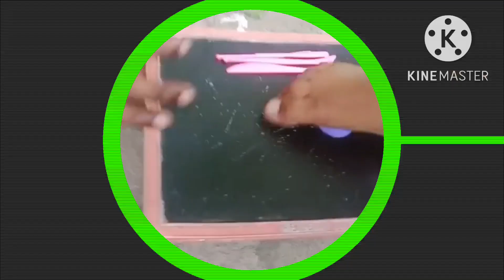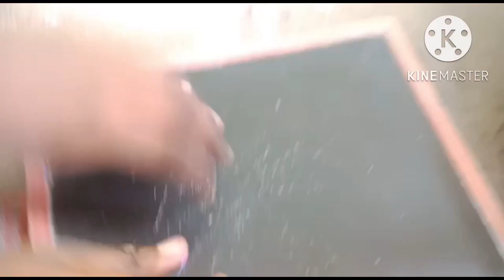Soft clay fun with kutties#claycraft